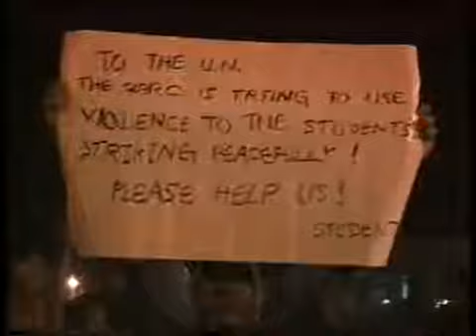၁၉၉၆ ဒီဇင္ဘာ လွည္းတန္းအေရးအခင္း 18